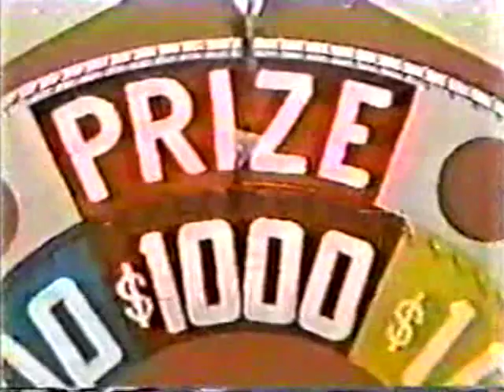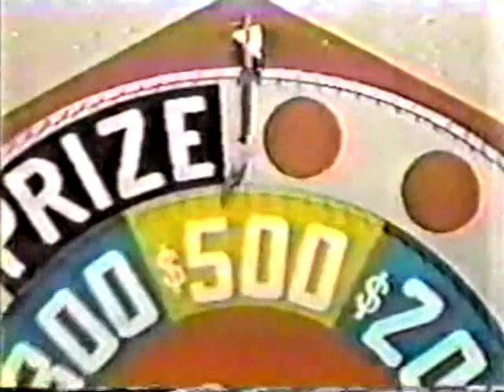Name That Tune 1980 - Ken vs. Sylvia - Part 1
Here's a general episode from late in the show's 7-year run.